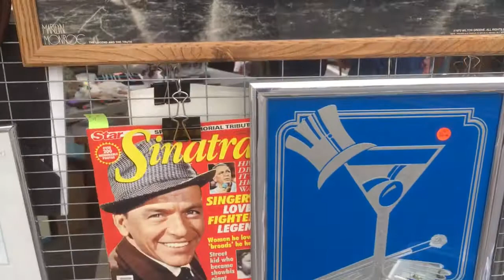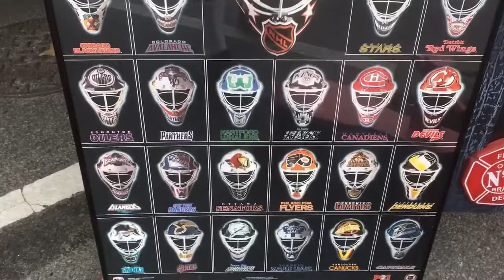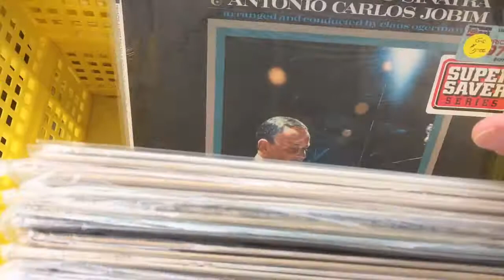W. Passyunk Ave. Flea Mrkt - LIVE [mini-clip #1] (sweet st. sax/ cool curios!), Phila., PA, 5/12/18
The sweet strains of Stevie cover-age & a look @ stuff @ the West Passyunk Ave. Flea Market (@ 15th & W. P’unk) on Sat., May, 12, 2018 in S. Philadelphia, PA. Honest: while rec’ing vid, I Never Saw that small “DON’T TAKE PHOTOS” on that 1 display! (Technically, I didn’t take any, eh?) Seen: lots of cool Philadelphiana & celeb. gewgaws & some nice LPs, incl. much Francis Albert Sinatra …